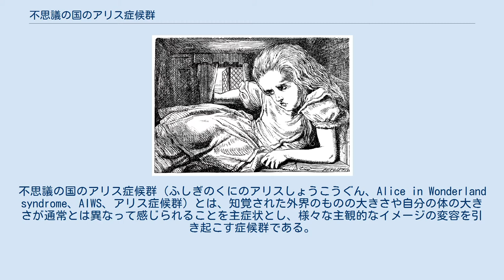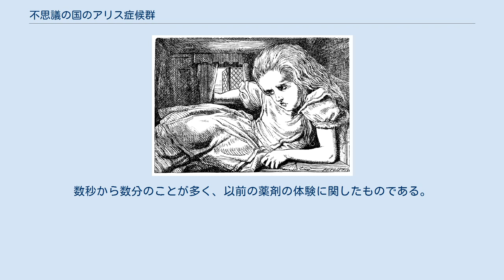不思議の国のアリス症候群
不思議の国のアリス症候群（ふしぎのくにのアリスしょうこうぐん、Alice in Wonderland syndrome、AIWS、アリス症候群）とは、知覚された外界のものの大きさや自分の体の大きさが通常とは異なって感じられることを主症状とし、様々な主観的なイメージの変容を引き起こす症候群である。
 この症候群の名前は、ルイス・キャロルの児童文学『不思議の国のアリス』で薬を飲んだアリスが大きくなったり小さくなったりするエピソードに因んで、1955年にイギリスの精神科医トッド（英語: John Todd）により名付けられた。
 ジョン・テニエルの挿し絵 典型的な症状は、眼に障害がなく外界が通常と同じように見えていると考えられるにもかかわらず、一方では主観的にそれらが通常よりも極めて小さな、または大きなものになったように感じられたり、ずっと遠く、あるいは近くにあるように感じられたりする。
 例えば、子供が、自分の母親が自分より小さくなったように感じたり、蚊が数十 cm もあるように見えたりする。
 自分の体は逆にそれぞれ大きく、または小さくなったように思うこともある。
 外界が小さく感じられるものを小視症、大きく感じられるものを大視症、ひずんで感じられるものを変視症 と呼ぶ場合もあるが、これらの呼称は眼底疾患など視覚そのもの障害による症状においても用いられている。
 この症状にはさまざまなバリエーションがある。
対象や位置が限定されており、例えば、人の顔以外を見たときにのみこの現象が現れたり、視野の右半分だけが 2 倍の大きさになったように感じたり、テレビに全身が映った人物の顔と体の比率が歪み、何頭身であるかを認識できなくなったりする。
 大きさだけでなく色覚についても異常が起こることもあり、例えば自分の母親が緑色に見えたりする。
また、この現象は視覚だけでなく時間の感覚に関して類似した現象が起こることもあり、時間の進み方が速くなったり遅くなったりしたように感じる人もいる。
 空中を浮遊するような感覚も特徴とし、現実感の喪失や離人症状も現れることがある。
 現象は数分で終わることが多いが、何日も継続する場合もある。
 この症状は、ヘルペスウイルス科の一種のエプスタイン・バール (EB) ウイルスの初期感染で引き起こされた中枢神経系の炎症での報告が多い。
 EBウイルスは、日本では子供のころにほとんどの人が感染するもので、おそらくこのために、子供のころ一過性のこの症状を体験した人は比較的多い。
 大人になっても不思議の国のアリス症候群を定常的にもつ人の多くは偏頭痛をもっている。
 また、他のウイルスによる脳炎、てんかん、統合失調症の患者からも報告されることがある。
さらにある種の向精神薬によってもこの症状が現れることがある。
またまれにうつ病の前触れとなったという報告もある。
ルイス・キャロルは偏頭痛に悩んでいたことが知られており、彼自身がこの症状をはじめとする作品内のエピソードを体験していたかもしれないとする推測がある。
 このような症状がどのようにして起こるのかはまったく不明である。
 症候群自体の認識が薄いこともあり、報告は多くない。
 EBウイルスに罹患した患者において、限定された画像法でのみ短期間で一過性の大脳皮質の広範囲の変異が認められたという報告があるが、限局した病巣を認めるような報告はなく、脳の広い範囲が関わっているものと示唆される。
 知覚変容発作は、自身が発作であると認識できるような突然の数分から数時間の発作的な、視覚的な変容の特徴があり、多くは不快感を伴う。
うつ病や小児自閉症でも抗精神病薬の使用でも生じるようになり、抗精神病薬を中止することによっておさまる抗精神病薬誘発性の症状である。
 フラッシュバックは、幻覚剤の体験に関連し、薬物の中止後かなり後にも生じることがあり、幻覚であることの自覚があり視覚的な特徴を持つ。
数秒から数分のことが多く、以前の薬剤の体験に関したものである。